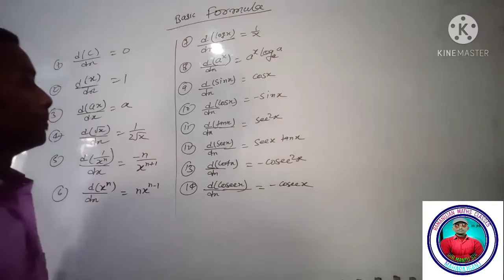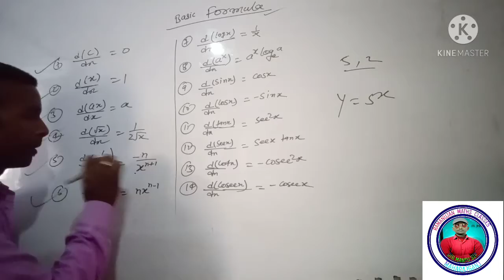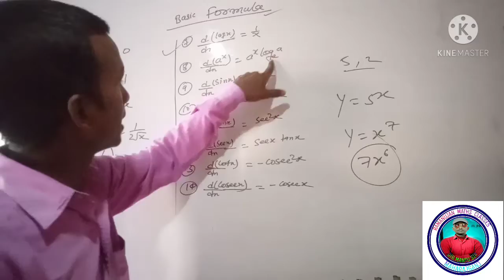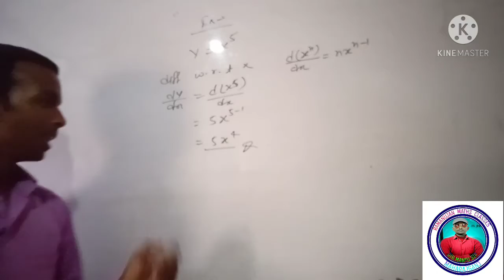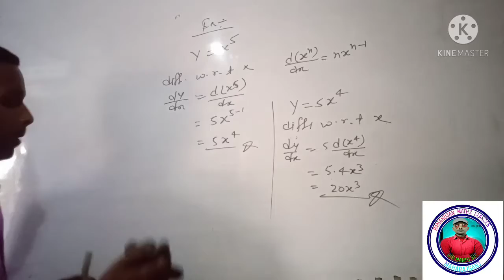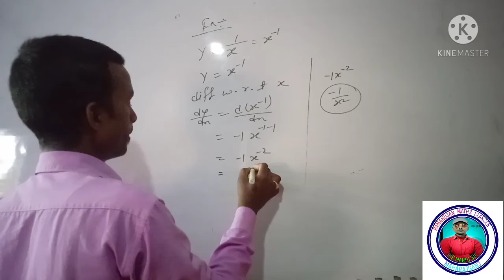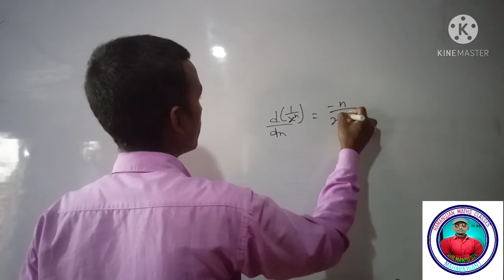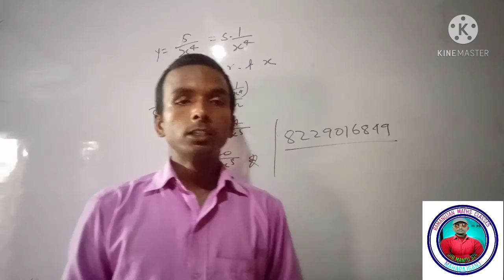differentiation formulas|| Basic formula|| claas12th||part-4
Derivative||differentiation formulas|| Basic formula|| claas12th||
class 12th maths calculus formula
basic formula

differentiation of composite function||product rule||divide rule||class12th

part. 2

class 10th playlist  real number

class 10th playlist  trigonometry

class 11th ka playlist trigonometry function

class 11th ka playlist set theory

class 12th maths ka playlist countinuty and differentiability

class 12th maths ka playlist invers trigonometry function

es chainal ke madhayam se class 10th ,11th ,12th aur iti trade electrician ke video upload kiye gayega

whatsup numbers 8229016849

facebook link join